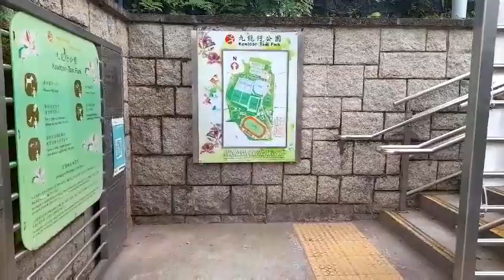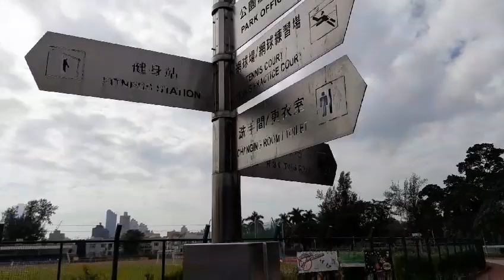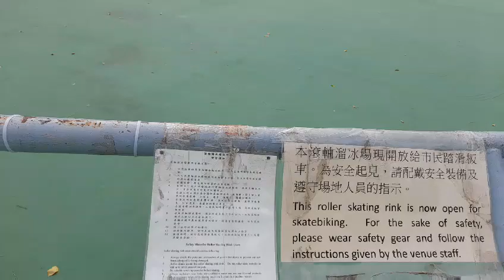Kowloon Tsai Park Hong Kong//Tiffany World